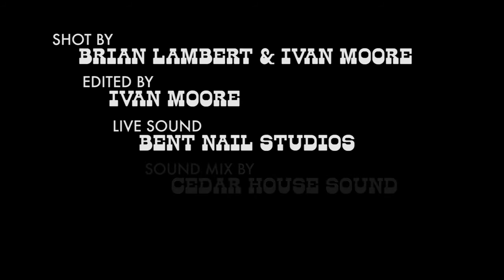Barnyard Hammer - Plea (The Stable Sessions)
Original song recorded live at the stables in the Marin Headlands, CA.

Shot/Edit:  Ivan Moore
Live Sound Recording: Green Door Studios
Mix: CedarHouse Sound

"Plea" is a original song written and performed by Barnyard Hammer